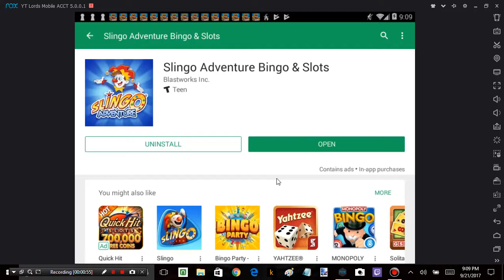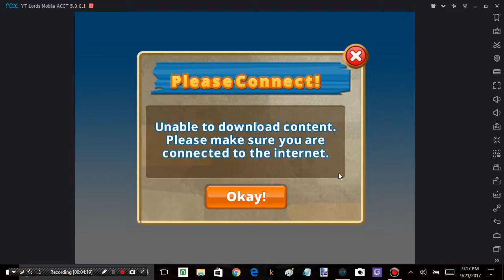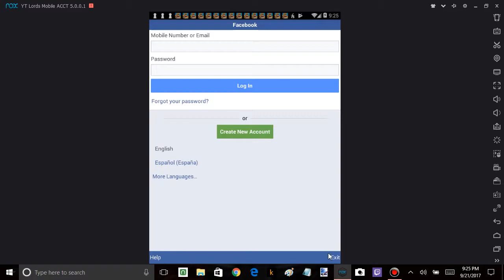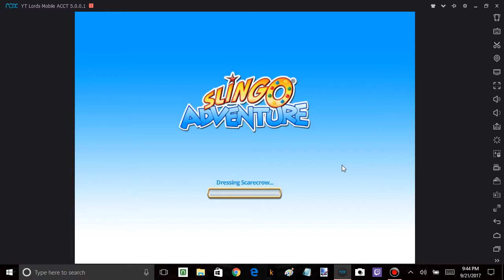Slingo Adventure ep. 1